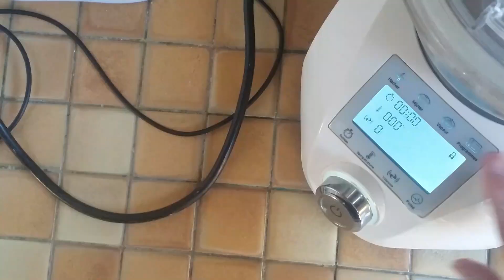Crème à la pistache au compact cook elite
Bonjour, bonjour,
Aujourd'hui je vous propose une petite recette de crème à la pistache au compact cook elite.
C'est une recette facile et rapide à faire.
Ingrédients :
- 400 gr de lait
- 1 cuillère à soupe et demi de pâte de pistache
- 40 gr de sucre en poudre
- 1 oeuf
- 20 gr de maïzena